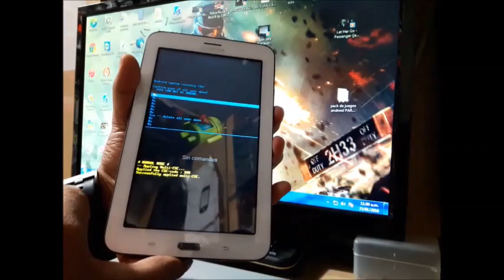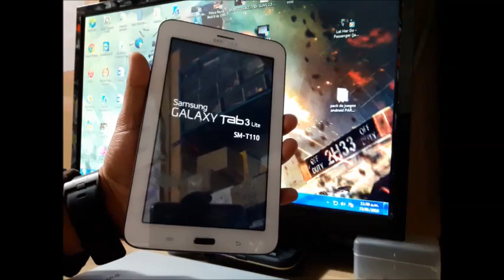Samsung tap3 lite (SM-T110) Hard Reset Restaurar de Fabrica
Tap 3 lite DESBLOQUEO DE PATRON